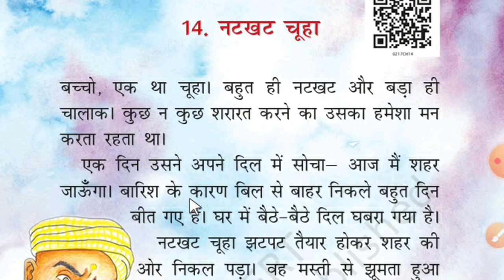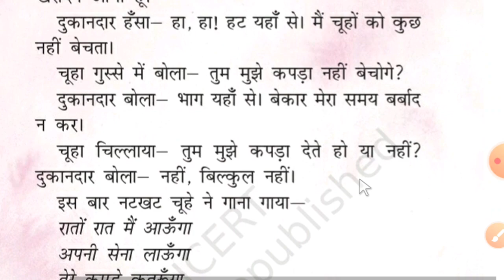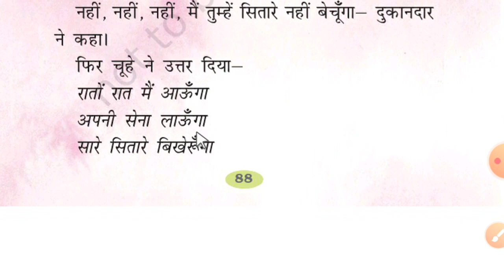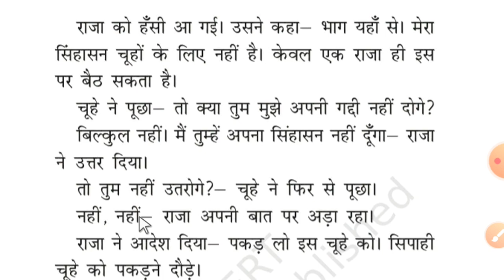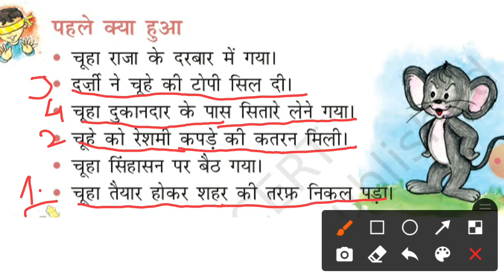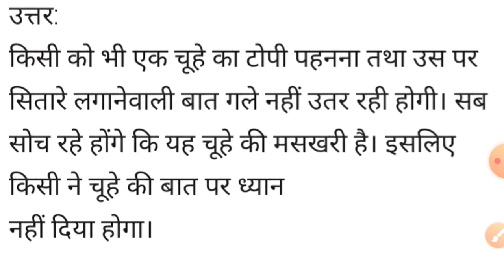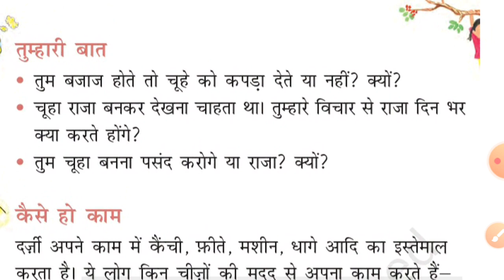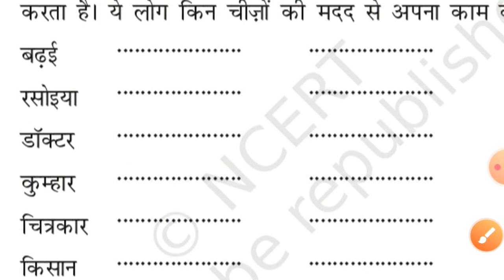Hindi Class 2 Chapter 14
Sampati Devi Public School Raiwala Dehradun Uttarakhand & Government Primary School Kuthya (Dogi) Narendra Nagar Tehri Garhwal